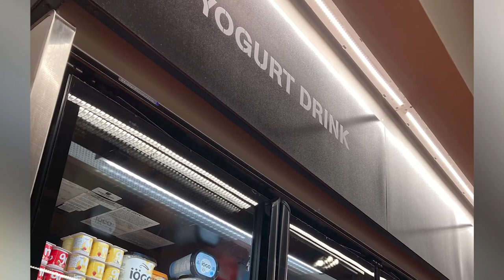Kirby's Adventure Stream Highlights: Gimme That Milk Juice